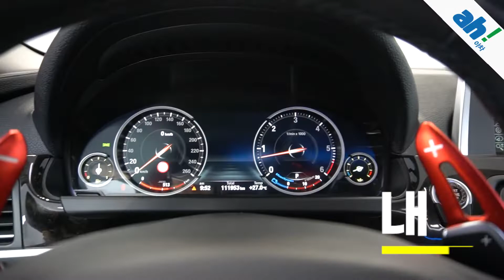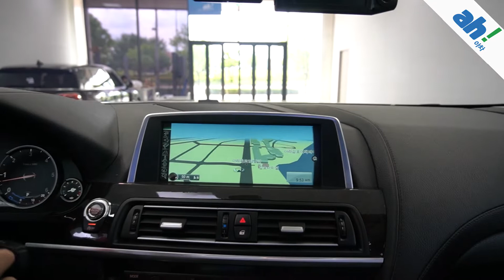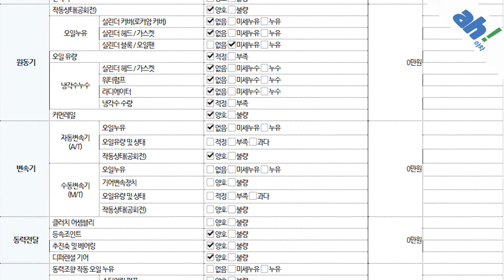[아차] ✨주행거리 대비 깰끔✨ BMW 640d xDrive 그란쿠페 feat. (11조1232)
1. 차량대금의 10% 결제 및 계약서 작성(차량 체크리스트)
2. 종합보험 가입(최소 3개월, 자차 포함)
3.5일간 타보고 구매확정 시 차량대금 잔액 및 부대비용(이전비 등) 입금 후 이전 등록
4. 타보고 차량 반납 시 이유 불문 환불 처리(제반 비용 공제)

5일간 타보고 구매 결정하실 수 있는 서비스입니다.